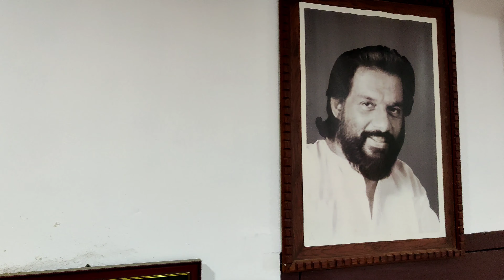Singham Umar | Mappilapattu | Old Mappilapattu | MoyinKutty Vaidyar | Naseer Madavana| Max Media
Vlog Details
Topic: Singham Umer | Mappilapattu| Old Mappilapattu | MoyinKutty Vaidyar | Max Media | SKV
Location: Kodungallur
Concept: Song | Mappilapattu
Machines Used:
  Hp Omen Series
  Hp Laptop
Applications Used:
  Adobe Photoshop
  Kienmaster Premium Pro
Behind the Scenes:
Editing & Videography: Bilal Mohamed
VFX & Photoshop: Ihlas Rahman Ibnu Sidhic